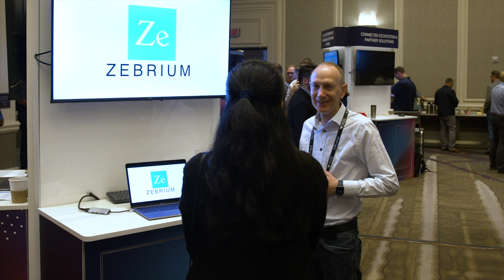Michael Nappi, Chief Product Officer, SL1 Forum Release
ScienceLogic